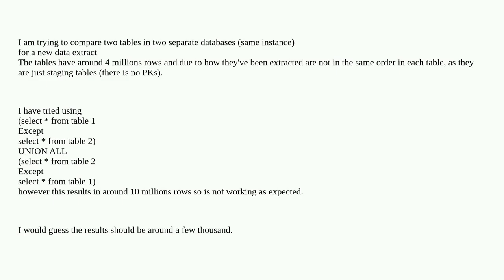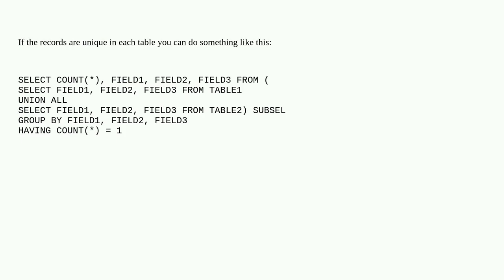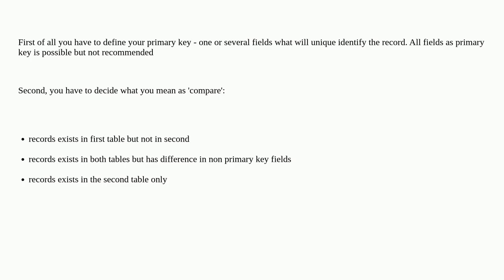Dba: Compare two tables for discrepencies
Compare two tables for discrepencies

A special thanks goes out to the community

  data sqlcompare sql-server-2016